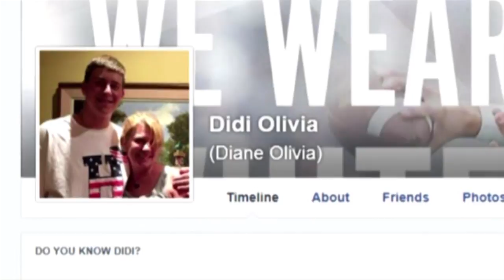Today 11 3 15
Veteran's Day planning is already in full swing--see how you can help! And, a Georgia Tech student appears to have died while attempting to jump onto a moving train. Those stories and more on Today@ChattState.